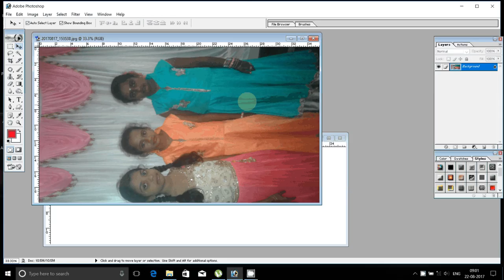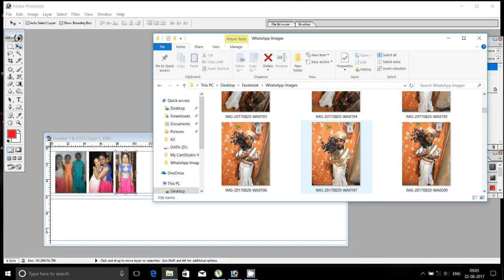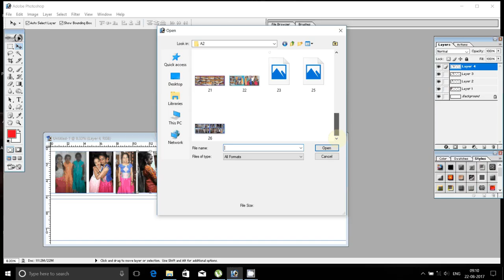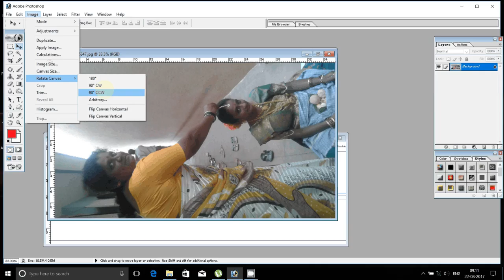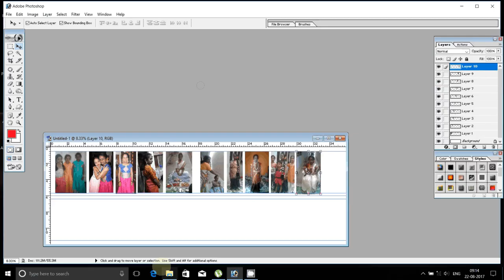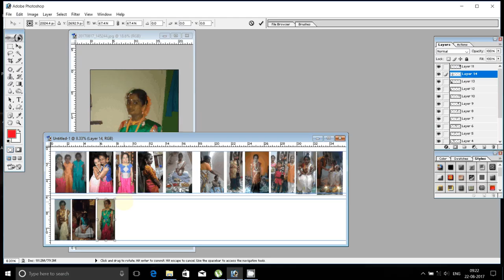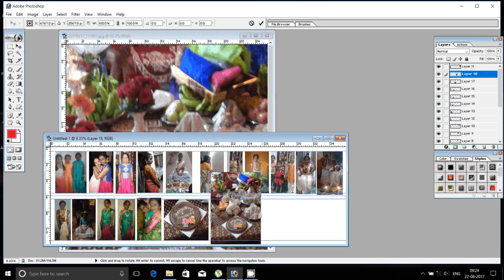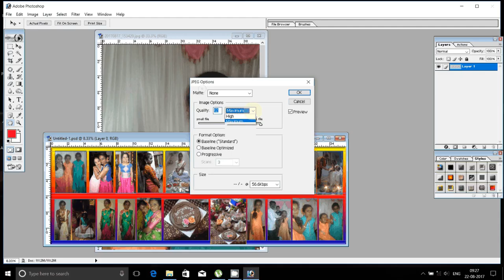Wedding DM Design without cutting and template using